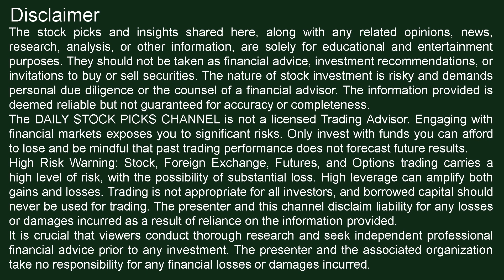STOCKS TO BUY NOW (Best Buys in Stock Market Today)